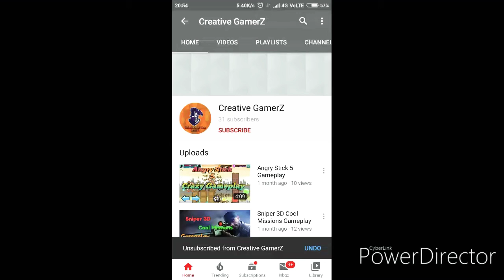Free Fire Cool Gameplay Guns (Sniper rRifle and AKM) 🔥 🔥